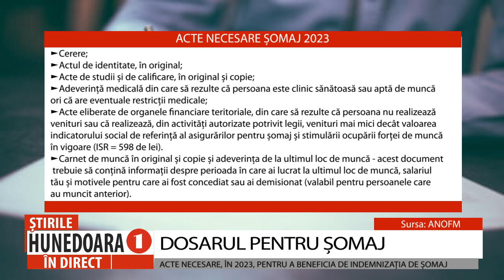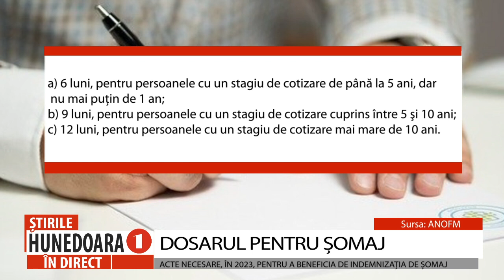DOSARUL PENTRU ȘOMAJ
ACTE NECESARE, ÎN 2023, PENTRU A BENEFICIA DE INDEMNIZAȚIA DE ȘOMAJ
În contextul unui mediu economic mereu în schimbare, șomajul poate deveni, la un moment dat, o realitate pentru mulți salariați. Indemnizația de șomaj reprezintă o compensație parțială a veniturilor asiguratului, ca urmare a pierderii locului de muncă sau a veniturilor absolvenților instituțiilor de învățământ care nu și-au putut găsi un loc de muncă. Vă prezentăm documentele necesare pentru a solicita indemnizația de șomaj, în România.